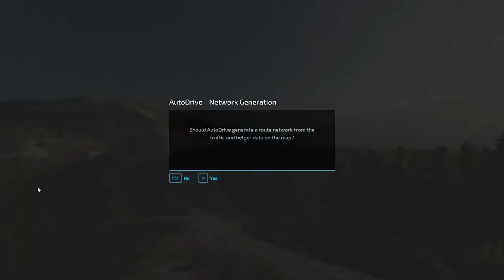FS@@ The wait is over Elk Mountain 3-10-22